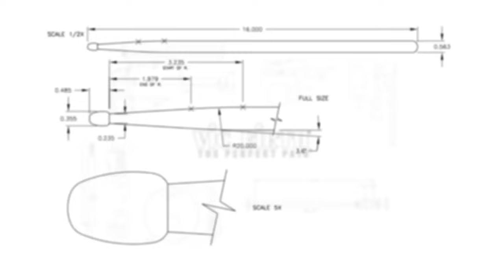"A Week With" Zach Danziger - Performance Spotlight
For years, VF Artist Zach Danziger has been pushing the boundaries of improvised live audio/visual technology. It’s a movement he pioneered, something he calls “free-d-m.”  You can experience free-d-m in his projects Mister Barrington and Edit Bunker. In this video, Zach excerpts dialogue of Vic Firth himself speaking on the factory tour DVD and uses his vocals to recreate a musical masterpiece!

Expanding on our recent Instagram series "A Week With", Zach performs and demonstrates many of the concepts used in his music and performance art. In addition to the drumming, all of the melodic, harmonic, and visual elements are generated and manipulated in real time.